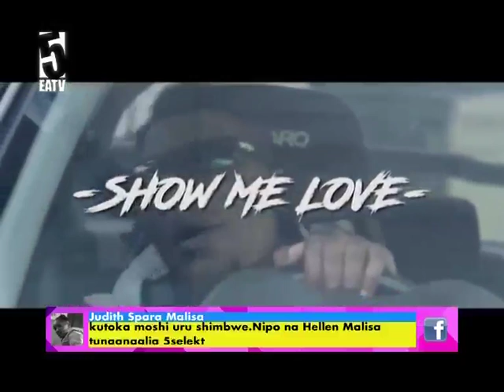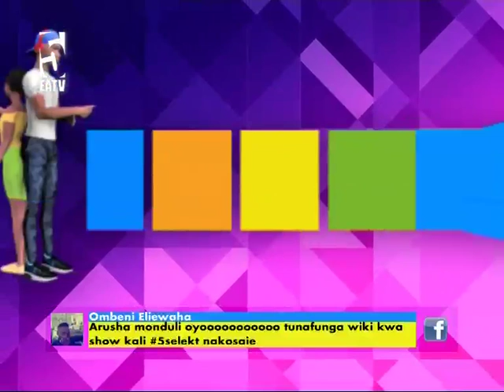Najiona mimi / Hennessy anauza chips kuku / Akili The Brain anapenda chai biskuti